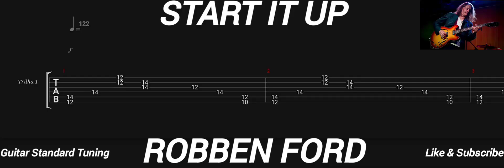ROBBEN FORD - START IT UP ( TAB GUITAR )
Start It Up  ( Robben Ford )
Tab Guitar